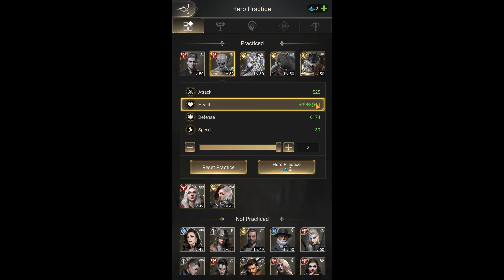Nation of Darkness - Abyssal Fortress Final Chapter Finished